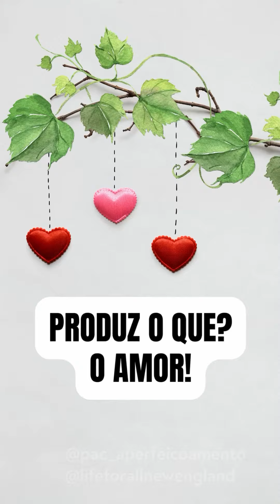Grito de guerra (men.4): A Comunhão da Vida produz o Amor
Grito de guerra: A Comunhão da Vida produz o Amor

A comunhão da vida / produz o amor (2x)

Entre os membros / circulando
A Palavra / do Senhor.

_(Sem intensidade)_
Não tratada, a injustiça / vai pecado se tornar,
E a comunhão da vida, / bloqueada, cessará.

_(Retorno da intensidade)_
Na Palavra revelada / que Deus nos provê,
Há poder e força e vida / para nos suster.

Há, junto a Deus, / Paracleto, Advogado,
Que Ele nos deu / para estar do nosso lado.

É o Paracleto,
Advogado,
Consolador,
Intercessor,
O Sacerdote,
Nosso Senhor.

Não mais por sangue / de bodes, de bezerros / se faz expiação,
Pois veio Cristo / e, por Seu sangue, fez-nos / eterna redenção.

Quem pratica / a palavra,
Sim, conhece / O Senhor,
Anda como / Ele andava ,
Permanece / no amor.